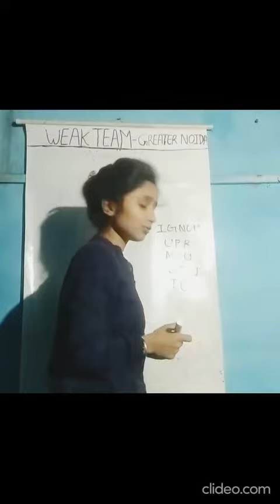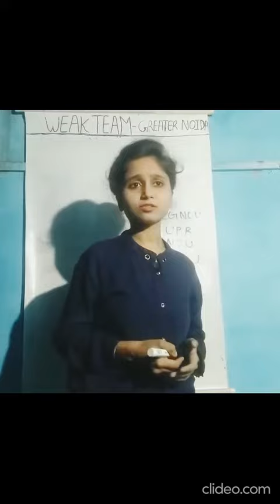Weak Team Greater Noida